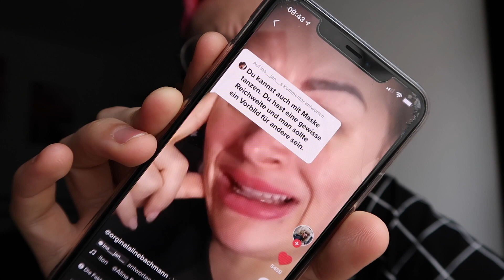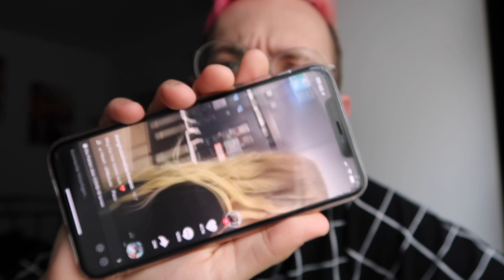aline bachmann geht mir aufn s#ck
Jeder darf seine Meinung haben, aber diese Meinung ist krank - und ihr Verhalten respektlos!